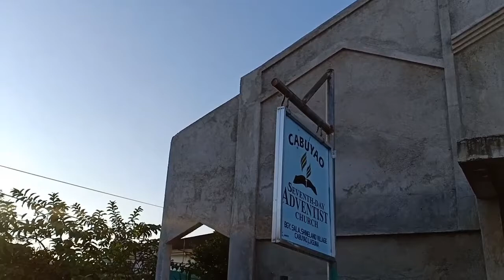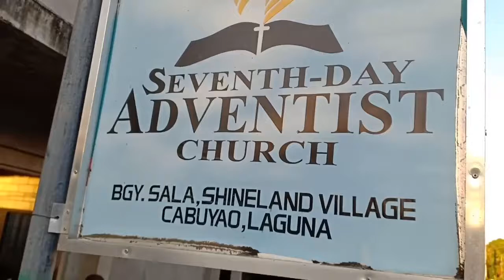Cabuyao Seventh Day Adventist Church Montage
Cabuyao Seventh-Day Adventist Church started its first service (year 1995) in a small garage of the house where it is currently built. Located at Topaz Street Shineland Village,  Sala,  Cabuyao, Laguna,  Philippines, it grew to a District by God's grace, with 5 organized churches and 3 companies.

    Being the Mother Church of Cabuyao District,  praises be to God Almighty for all the people He used to rennovate the Church Building, though overseas, praise God for using Bro. Harvey Hermano, who designed the newly rennovated church building.

Credits to: Eddie - Background Music
Title: SMOOTH CORPORATE- BACKGROUND MUSIC

Head: Jesus Christ
Videographer: Rein Osera
Editor: Rein Osera
Floor Director: Banjo Malabuyo